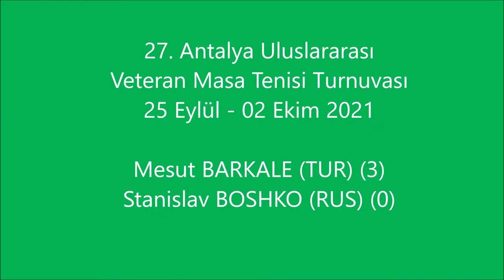MESUT BARKALE (TUR) STANİSLAV BOSHKO (RUS)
27. ANTALYA ULUSLARARASI VETERAN MASA TENİSİ TURNUVASI
25-2 EKİM 2021
MESUT & STANİSLAV